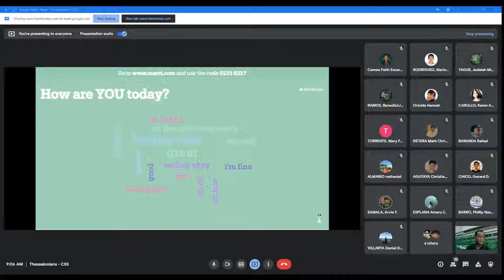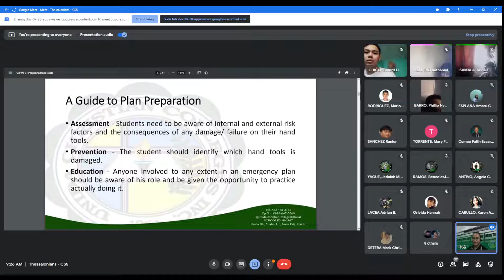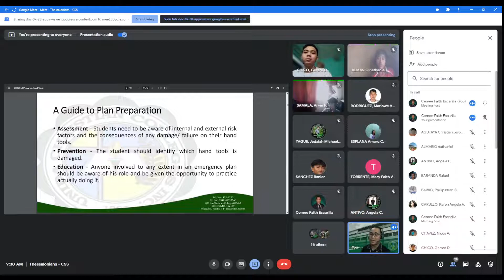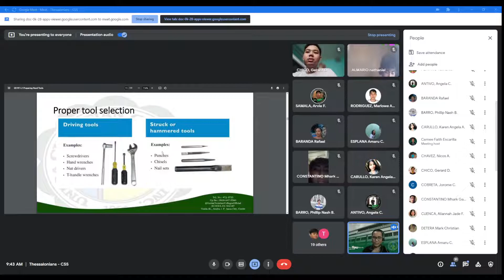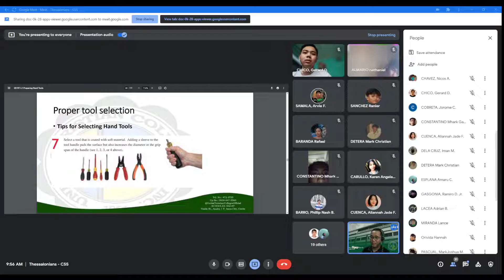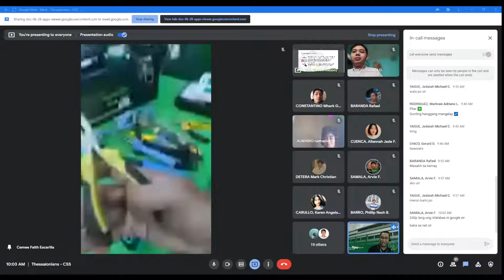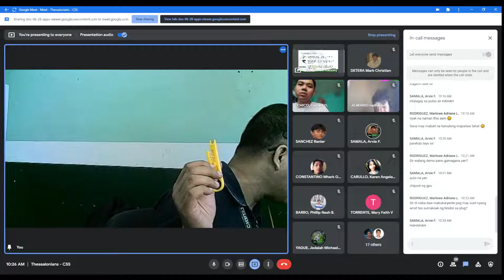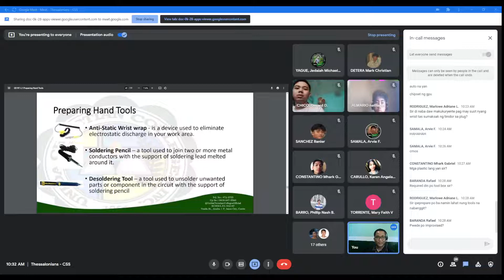Preparing and Selecting of Hand Tools Part 1 - Thessalonians Unedited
Class discussion